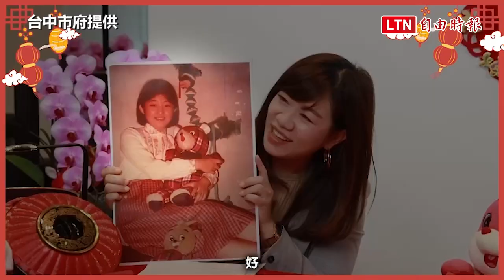媽媽市長新春快問快答上線 坦言這時獻出初吻(台中市府提供)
媽媽市長新春快問快答今上線 坦言這時獻出初吻

今（24）日大年初三，市長盧秀燕過年為博君一笑接受快問快答挑戰，3秒內回答不出來即失敗，將接受滿桌的苦茶終極懲罰，題目內更有如初吻幾歲等辛辣問題，沒想到媽媽市長毫不畏懼，並直呼「苦茶不苦啦！覺得苦的都是小朋友」、金句連發，逗得現場笑聲連連。